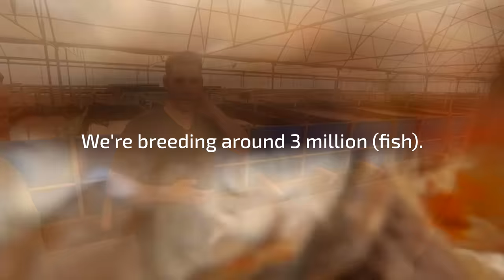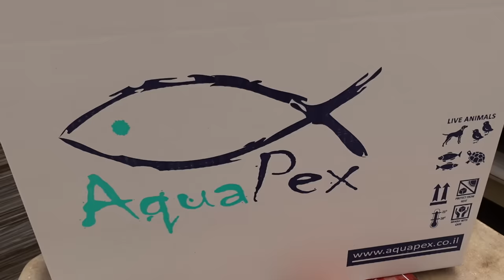CRAZY! Millions of fish at these farms.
‎ Watch our best clips from 4 mind-blowing fish farms we visited (and watch the full versions linked below)

🌿 Learn about planted tanks
👩‍⚕️ Quarantine your fish with the medication trio

0:00 - INTRO
0:35 - GUPPY FISH BREEDER
2:25 - GUPPY FISH FARM
3:28 - RAM CICHLID BREEDER
3:49 - AQUARIUM FISH BAGGING STATION
4:20 - GUPPY FISH PONDS
6:20 - ANGELFISH PONDS
7:22 - RAM CICHLID PONDS
8:06 - KOI FISH FARM
9:48 - OUTRO